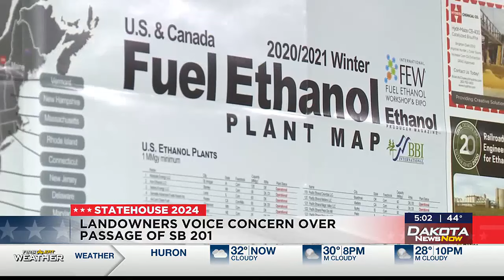Landowner on SB 201: “Our legislators and our Governor have been sold out"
SB 201 has been touted as the “Landowner Bill of Rights” -- and will soon be on Governor Noem’s desk. Noem has stated she plans to sign the bill.